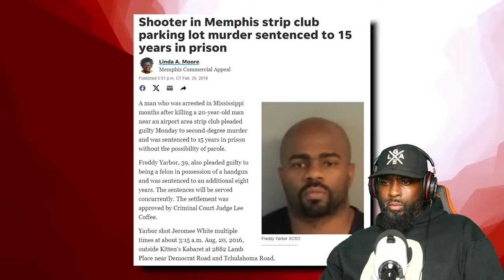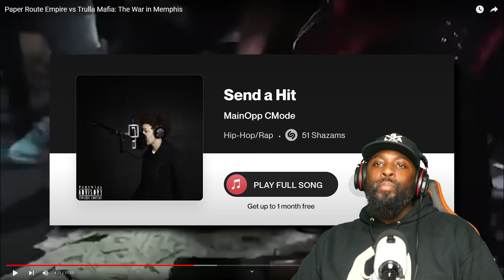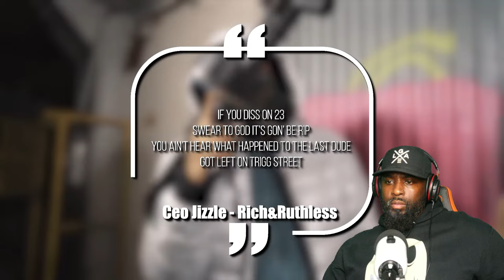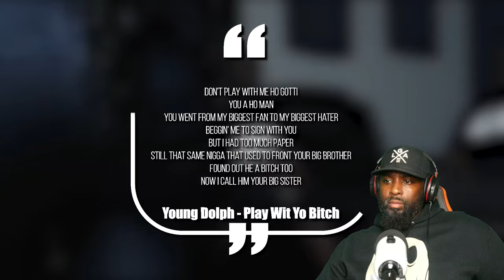The Real Reason Young Dolph Got Killed (Trulla Mafia)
In this video reaction we find out the reason of what lead to young dolph being killed.